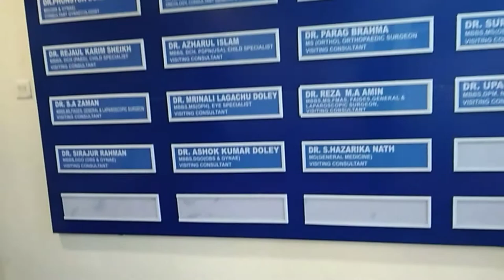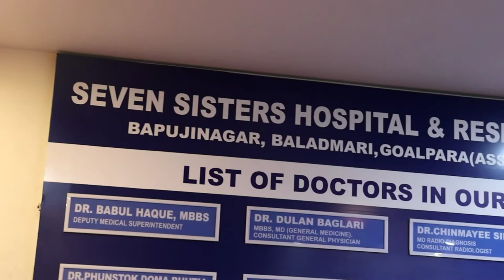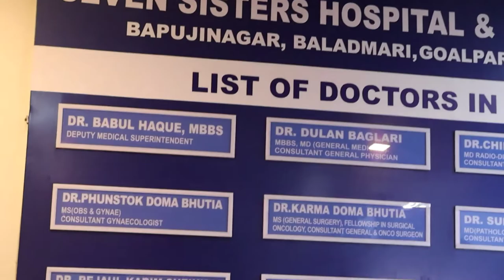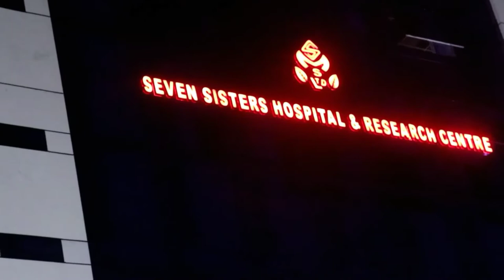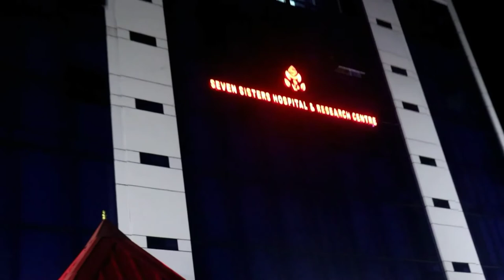Seven Sister New Hospital Building ll cum inauguration ll introduce